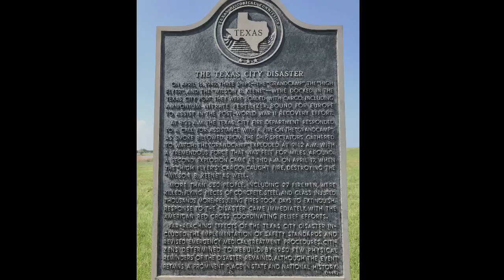Texas City Dike